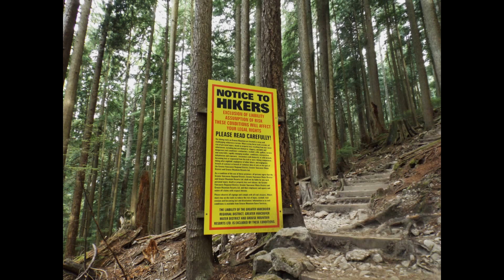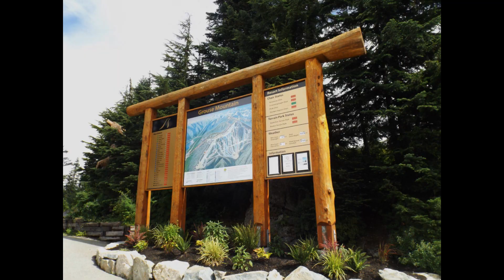Cliff Avenue U16 Boys G1 Riopel Team and Parents' Grouse Grind Hike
Cliff Avenue U16 Boys G1 Riopel Team and Parents' Grouse Grind Hike, August 24, 2013. Pictures are mostly taken from one of the team parents' hike experience.